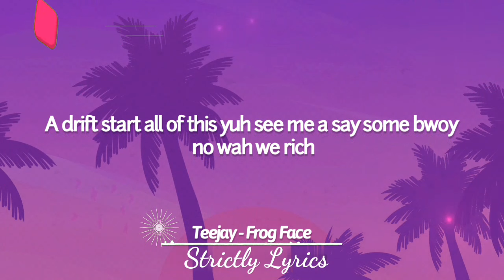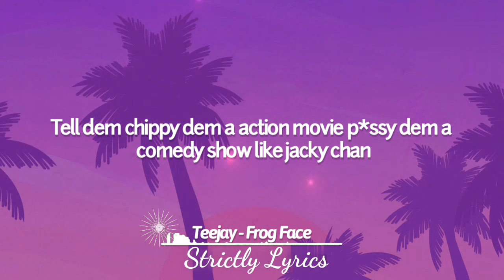Teejay - Chapter 1 Lyrics (Unreleased) Valiant Diss | Strictly Lyrics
OFFICIAL SONG:
►Song link:

2024 Strictly Lyrics